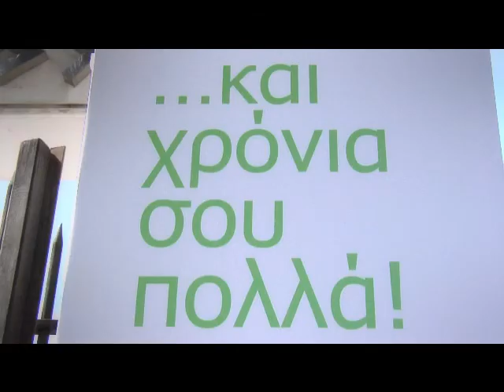Μια μεγάλη γιορτή διοργάνωσε το νέο Fairy Clean & Care για το πιο αγαπημένο πρόσωπο όλων, τη μαμά!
DescriptionΤο πιο όμορφο κυριακάτικο τραπέζι έστρωσε την Κυριακή 10 Μαΐου, το νέο Fairy Clean & Care για την Γιορτή της Μητέρας.

Οικογένειες με παιδιά βρέθηκαν στο χώρο του Εθνικού Γυμναστικού Συλλόγου για να γιορτάσουν το πιο αγαπημένο πρόσωπο όλων, τη μαμά.
Τα παιδιά είχαν την ευκαιρία να ζωγραφίσουν χειροποίητες κουτάλες και να ετοιμάσουν νόστιμα γλυκά για τις μαμάδες τους υπό την καθοδήγηση της γνωστής σεφ Νταιάν Κόχυλα. Καθ' όλη την διάρκεια της εκδήλωσης, τον παλμό έδωσε με ζωντανή αναμετάδοση o Ρυθμός 9,49 με παρουσιάστρια, την όμορφη μανούλα και η ίδια, Σταματίνα Τσιμτσιλή.